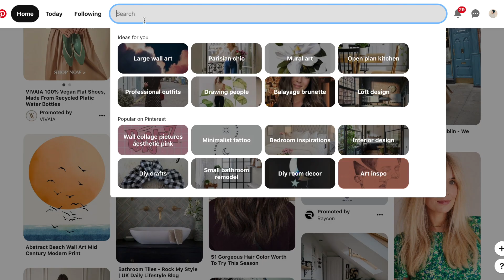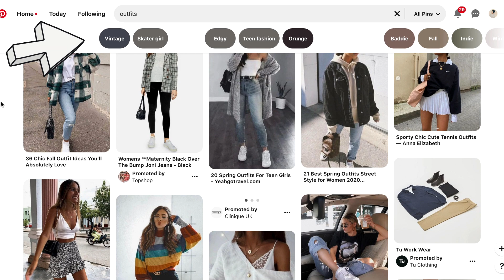How to find your style│CAPSULE WARDROBES│Minimalism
If we're buying intentionally, we need to understand what it is we actually LIKE or what we actually NEED.  We need to try our best to avoid buying things just to return them or to have them sit in the back of our wardrobe.  Thought I'd give a step by step as to how I found my style in case that avoids anyone else out there wasting money on things they don't wear!

Hope you're all doing well x …..… ..

◘ Marcus Aurelius's Meditations* •
◘ One Small Step Can Change Your Life: The Kaizen Way* •
◘ Big Magic: How to Live a Creative Life and Let Go of Your Fear* •
◘ All read on a Kindle •

My equipment 📹
◘ Canon Powershot G7X Mark II* •
◘ Canon EOS 80D Digital SLR Camera Body* •
◘ PIXAPRO Ring Light* •

Tags: minimalism minimalist minimal clothes outfits wardrobe capsule wardrobes enclothed cognition